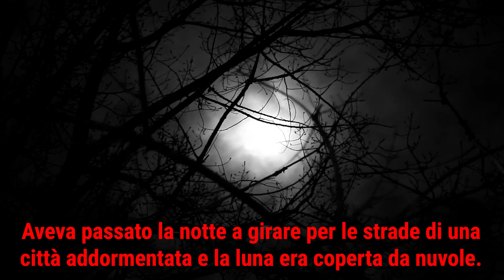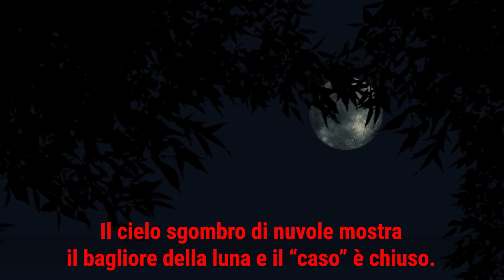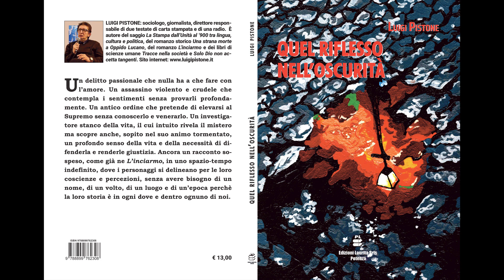"Quel riflesso nell'oscurità"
Booktrailer del libro di Luigi Pistone.